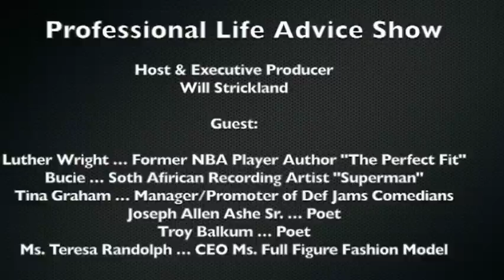Professional Life Advice.T.Graham,Buccie, Willie Asbury, Luther, Theresa Randolph, LilMan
On this episode of "Professional Life Advice" host Will Strickland Interviews former NBA player Luther Wright of the Utah Jazz. He also gets acquainted with South African recording artist Bucie who performs her hit song "Superman". Will also gets to sit down and chat with Poet Joseph Allen Ashe Sr., and Comedy Manager Tina Graham. Plus there is a blast from the past with DJ Lil Man. And a shout out from Ms. Teresa Randolph CEO of Ms. Full Figured Fashion Model.